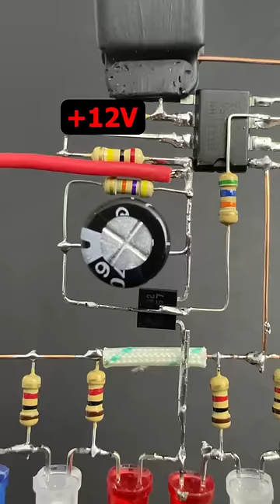How to make a Running LED Circuit | NE555 IC Projects 🤩🤩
🔰  In this video I'm going to show you how to make a Running  LED Circuit

🔰  You can make this Running  LED Circuit  easily because I have given a clear introduction on how to make this Running  LED Circuit  step by step.

More Than 600,000 Customers Worldwide, 10000+ PCB Orders Per Day. Over 800,000 businesses and innovators use JLCPCB. So I strongly recommend JLCPCB  to make your PCB at high quality and very low prices.

                Also click on notification  icon then when I will publish a new video , as soon as possible you can get a notification about it.